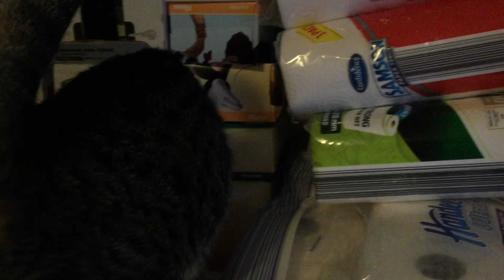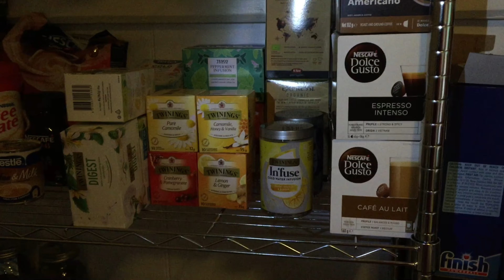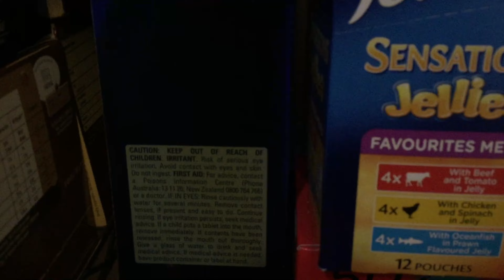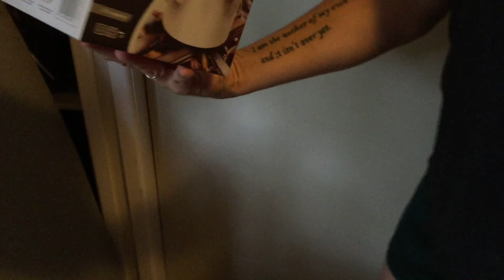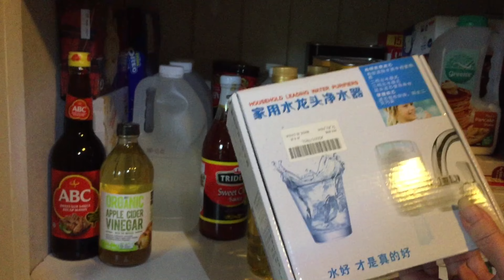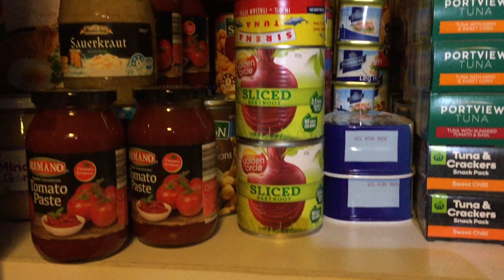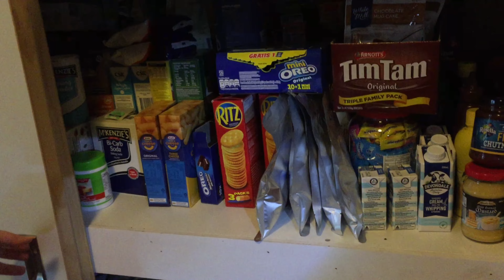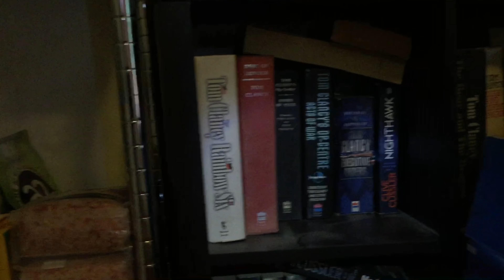Starting a prepper pantry...Have we not learned anything people??